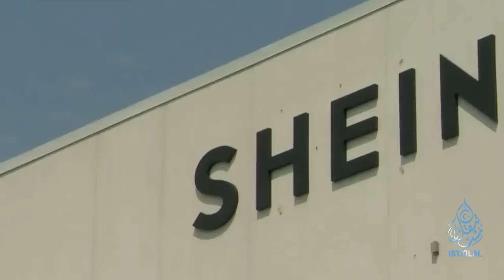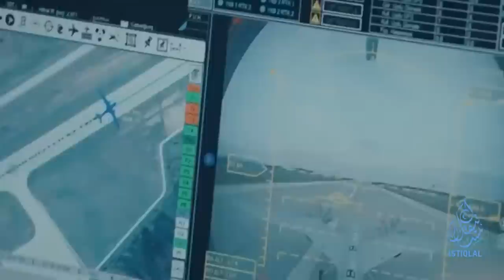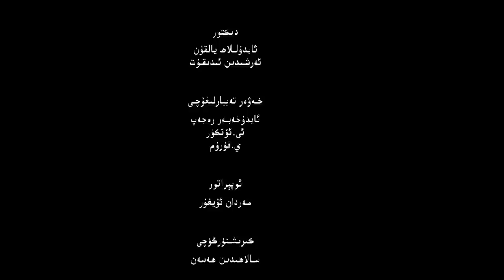ئىستىقلال كۈندىلىك خەۋەرلىرى |2023.6.14| كانادا چەكلەشكە ۋەدە بەردى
ISTIQLAL KÜNDILIK XEWERLIRI |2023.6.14| KANADA CHEKLESHKE WEDE BERDI